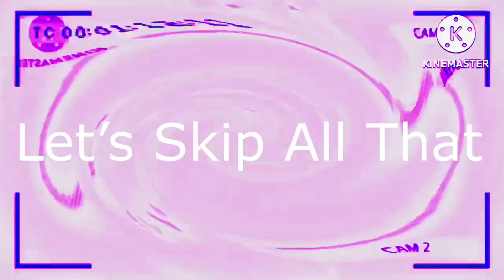YTP Tennis Round 71 Vs Ni-Na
Round 71 Vs Myself (1st Match)